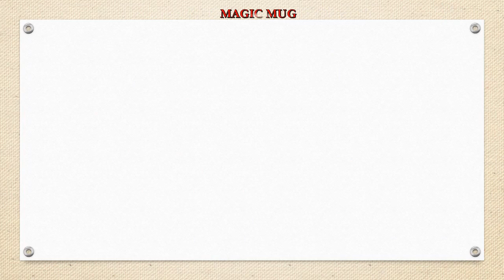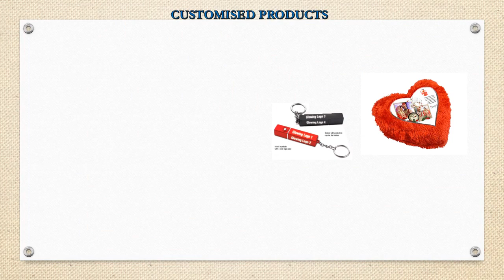Customized Gifts, T-Shirts, Mobile Covers, Photo Mugs, Pillow, Frames and Many more...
Print Photos and Qyotes for your loved ones and gift them unique personalized products like Customised T shirts, Beer Mug, Gifts, Mobile Covers,  Magic Pillow, Frames, Photo Mugs, LED Bottles, LED Keychains, Wall Clocks, LED Pillow And many more things at one place.
Resellers are welcome for cheapest rate in INDIA.